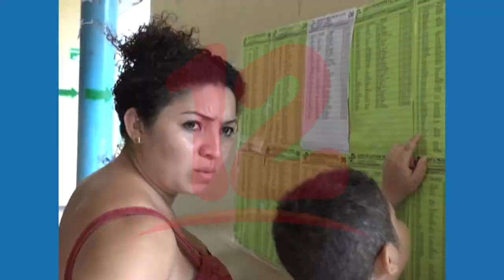Es inadecuado pretender crear ley de prisión perpetua cuando estamos en año electoral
NosResistimosAlEmbargo No es el momento indicado para que el gobierno pretenda crear una ley de prisión perpetua, esto deteriora aún más la economía afirma el analista Eduardo Solorzano.